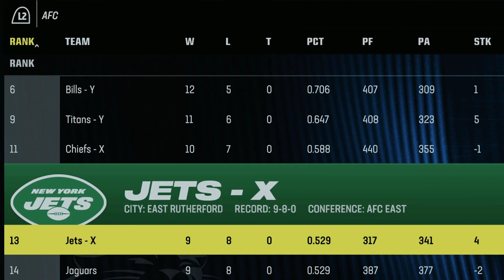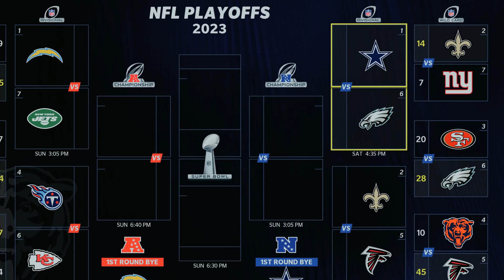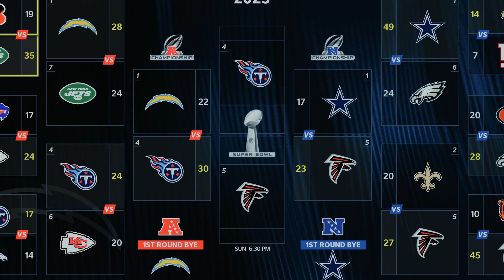The 2023 Season, But It Is Decided By Madden!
Who will win The SUPER BOWL?